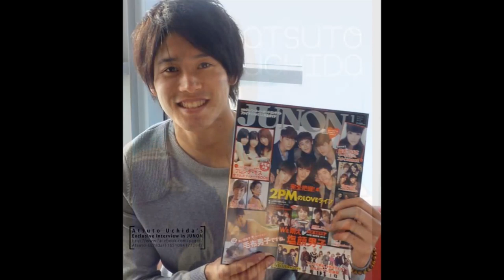A tribute to Atsuto Uchida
So nochmal an meine schalke liebhaber diesmal ein video von meinem allerliebsten lieblingsspieler: ATSUTO UCHIDA *-*
Sry aber ich lieb ihn echt über alles hoffe ihr auch und vor allem das video :D